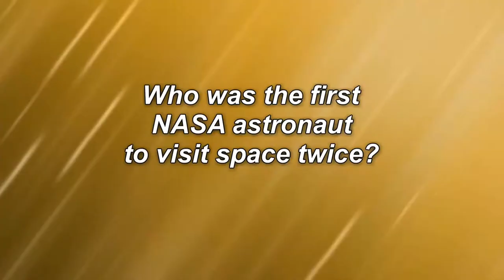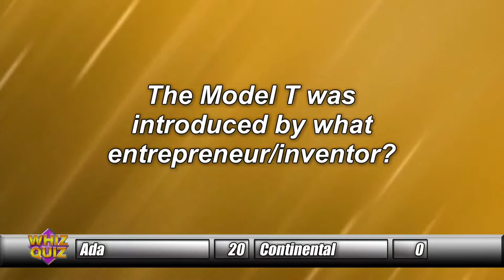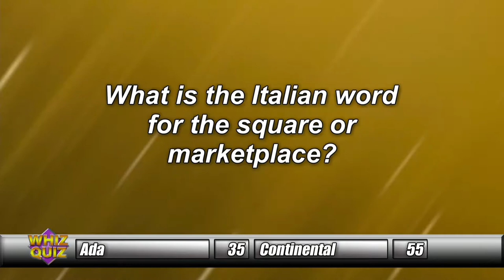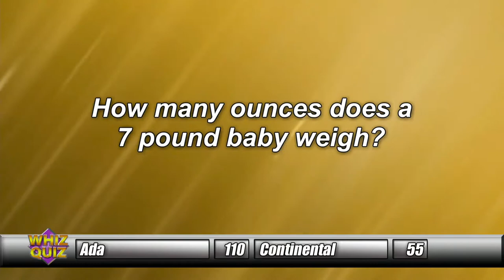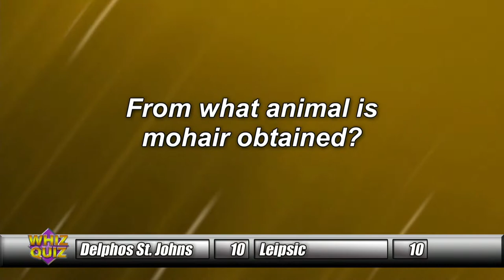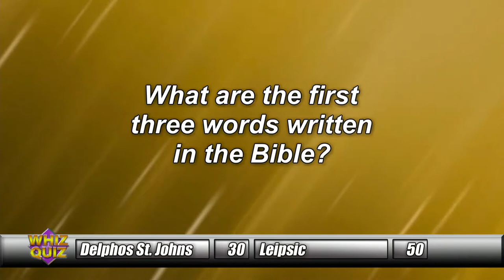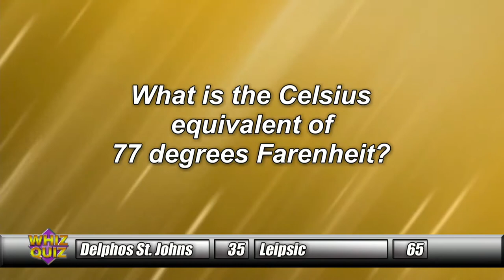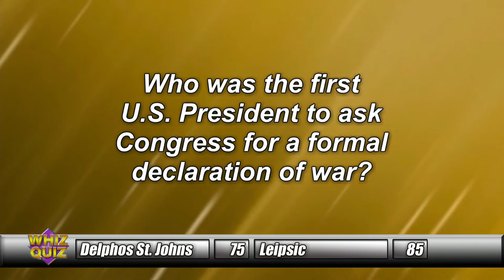2018 Winter Whiz Quiz Episode 3: Ada vs Continental & Delphos St Johns vs Leipsic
Episode 3 of the WTLW TV-44 2018 Whiz Quiz Winter Tournament!

This show features:
Ada vs Continental followed by Delphos St Johns vs Leipsic